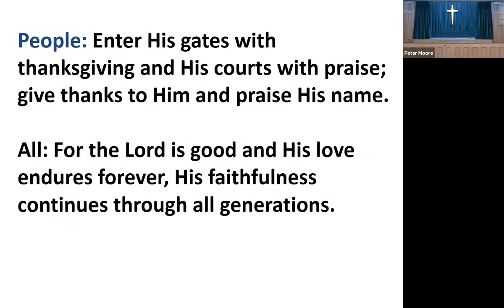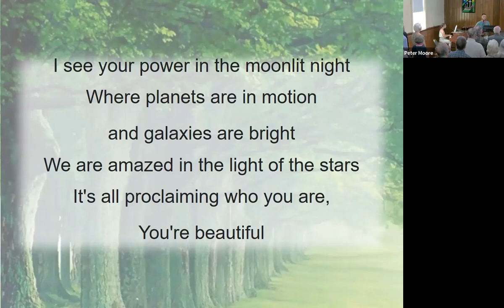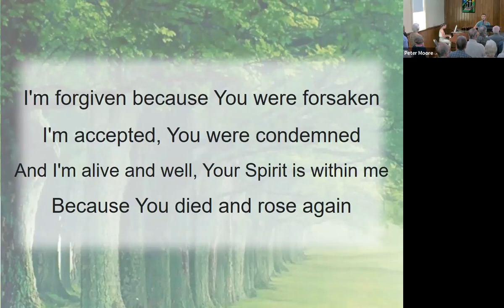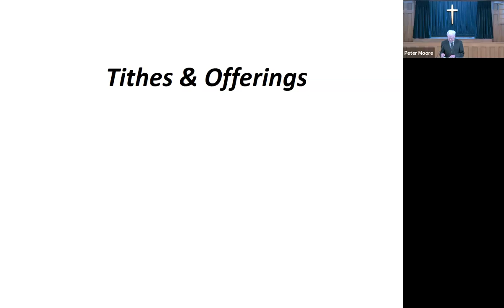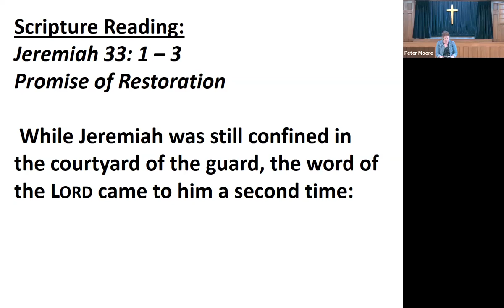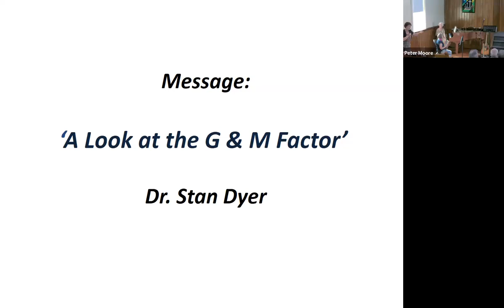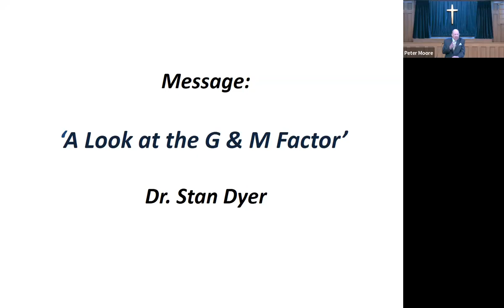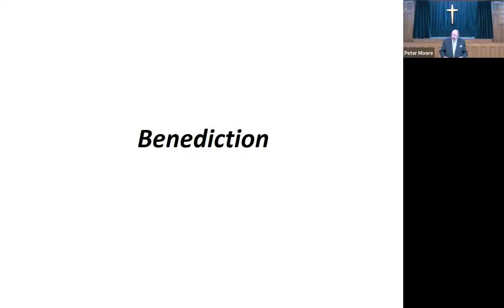Lakefield Baptist Church Worship Service - August 13, 2023